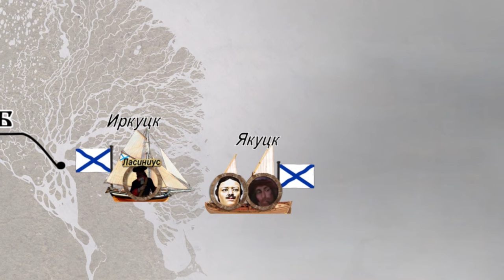Северные отряды Великой Северной экспедиции Беринга. Часть (2/5)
ВНИМАНИЕ!